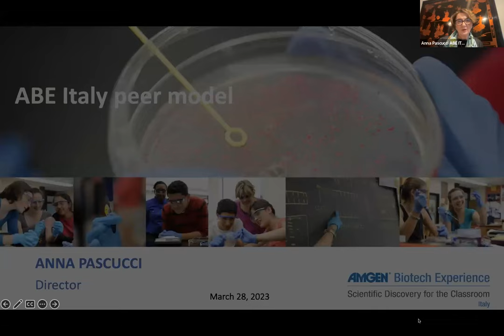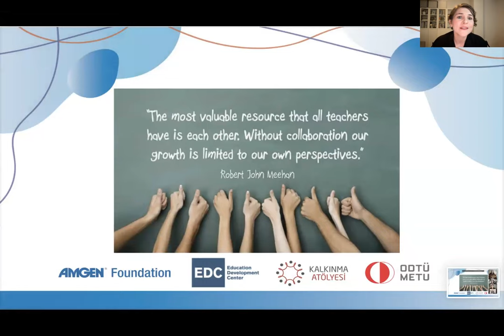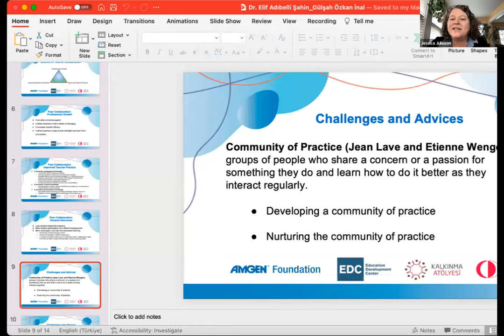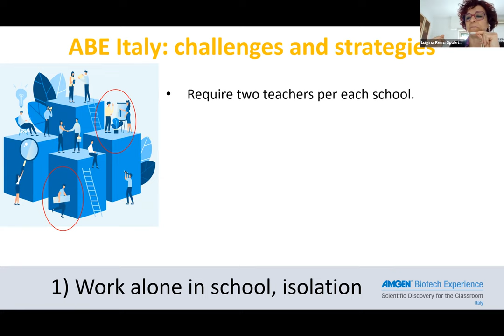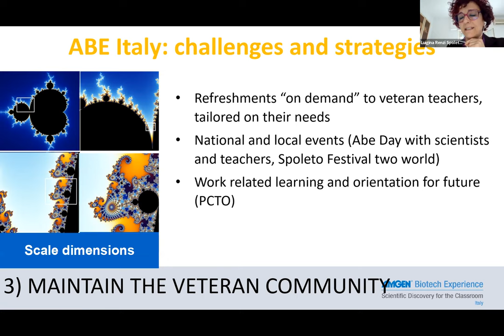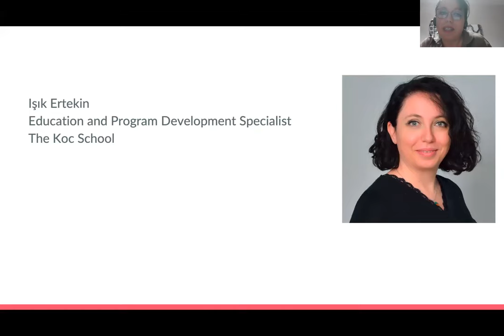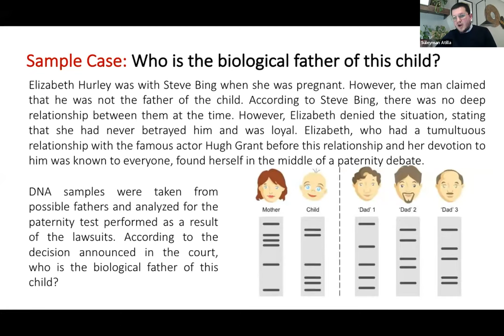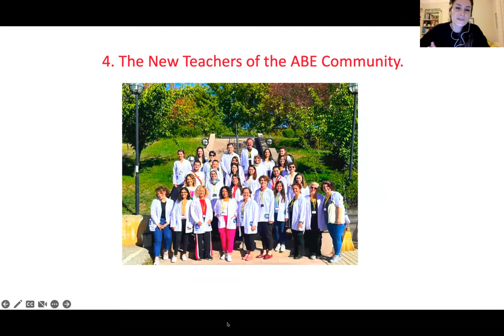ABE March Teacher Roundtable - Peer Models for ABE Teachers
The Amgen Biotech Experience (ABE) is an innovative science education program that empowers teachers to bring biotechnology to their classrooms. ABE provides teacher professional development, curriculum materials, and research-grade equipment and supplies to secondary schools.